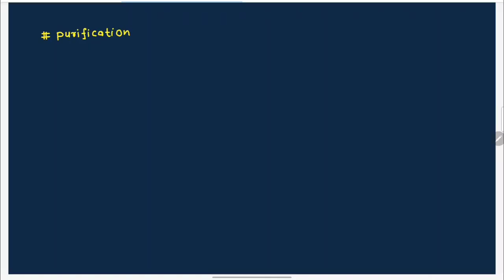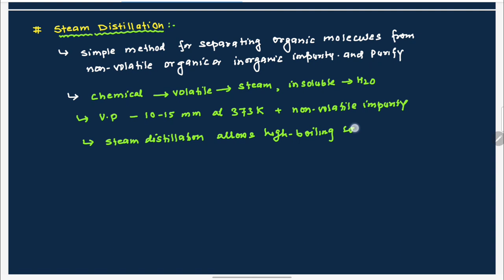DAY-8 POC 1 purification of organic compounds